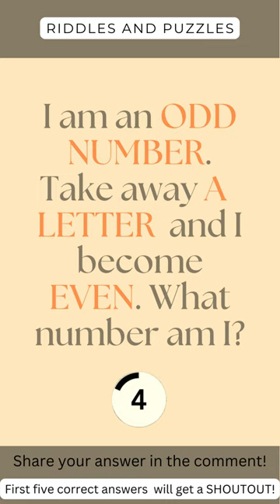RIDDLE AND PUZZLES